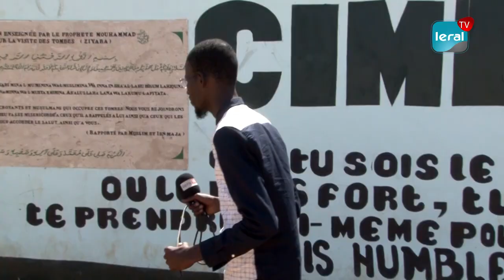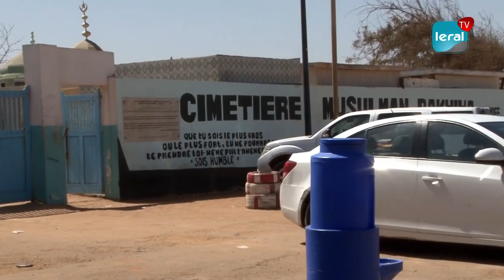Cimetière de Yoff: 20 enterrements par jour depuis la survenue de la 2e vague